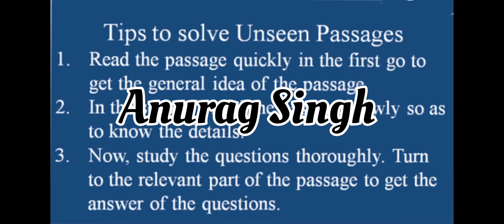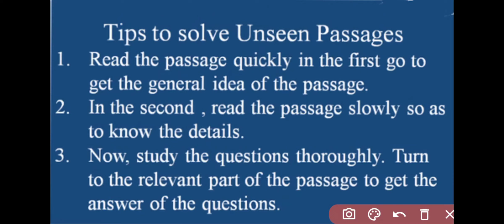"Unseen Passage Class 10 CBSE Exam Tips" 🔥🔥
In this video, we will be sharing valuable tips and tricks on how to master unseen passages for Class 10 students. Unseen passages are an important part of the English language curriculum and can often be challenging.

In this tutorial, we will provide you with strategies to effectively analyze, comprehend, and answer questions related to unseen passages. By following these tips, you will be better equipped to tackle unseen passages with confidence and improve your overall performance in exams.

Whether you are a student looking to enhance your reading and comprehension skills or a teacher seeking guidance on how to teach unseen passages to Class 10 students, this video is perfect for you.

Don't let unseen passages intimidate you any longer! Watch this video and take your reading and analytical skills to the next level.